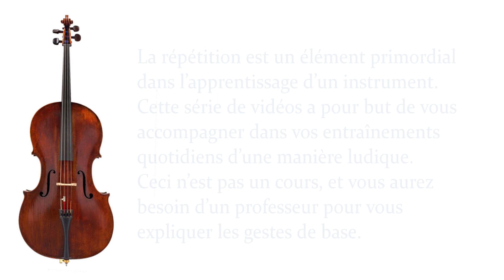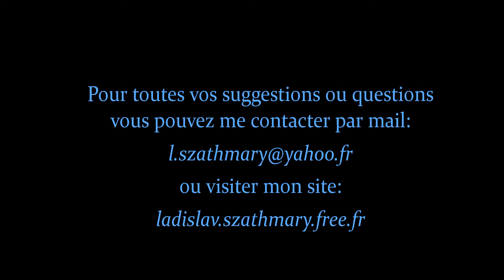III. Mon Entrainement Quotidien au Violoncelle - Cordes à Vides: Blanche 2 Noires-Ladislav Szathmary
0:00 Présentation générale
1:10 Présentation nouvel exercice
1:49 Début nouvel exercice
Vous pouvez me retrouver en fin d'été au stage "Musique en Montagne":
La répétition est un élément primordial dans l’apprentissage d’un instrument. Cette série de vidéos a pour but de vous accompagner dans vos entraînements quotidiens d’une manière ludique. Ceci n’est pas un cours, et vous aurez besoin d’un professeur pour vous expliquer les gestes de base. Ce sont des vidéo courtes, qui correspondent chaque fois à un exercice différent et vous pourrez donc composer votre séance d’échauffement avec plusieurs parmi elles.
 Ladislav Szathmary